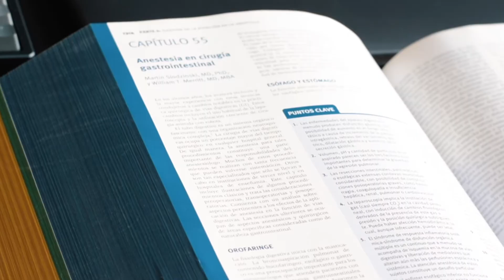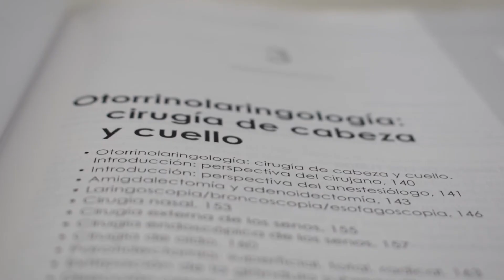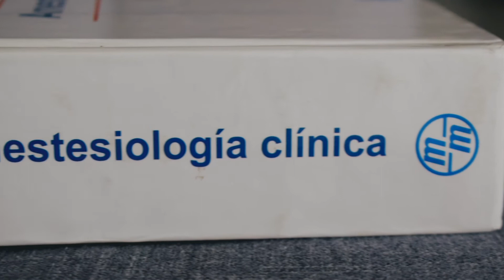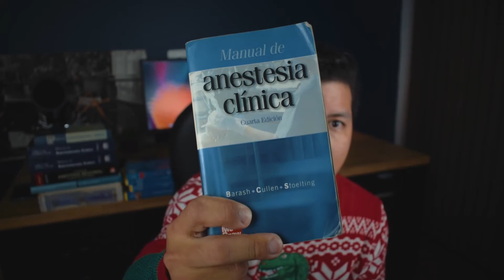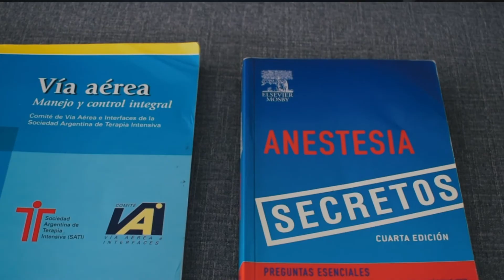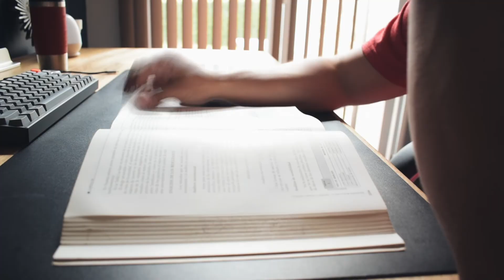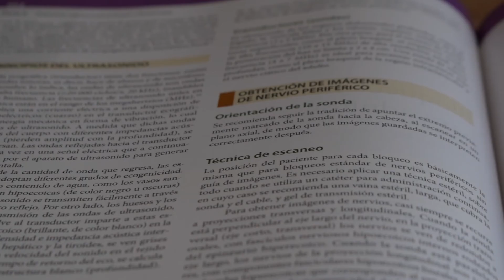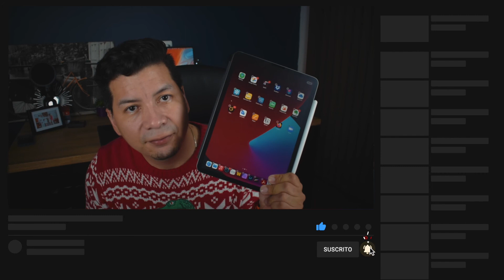Libros imprescindibles para la residencia de Anestesiologia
Hoy te dejo un video con los libros que mas usé durante mi residencia de Anestesiologia.

00:00 Intro

Anestesia General
2:00 - 1. ANESTESIOLOGIA de Longnecker
Capitulos Recomendados:
- Capitulo 85: Trnasfusiones sanguines y Hemoderivados
- Capitulo 88: Reacciones anafilácticas en Anestesiologia

03:42 - 2. Anestesiologia y procedimientos en el Quirofano de Samuels

04:58 - 3. ANESTESIA Massachusetts General Hospital
- Capitulo 9 y 10 : maquina de Anestesia  - Monitorización
- Captiulo 30 y 31: anestesia ambulatoria y Anestesia fuera del quirofano.

06:32 - 4. ANESTESIA de Morgan y Mikhail
Tiene un “Intro” de dermatomes ademas te mete de una vez en el cuento con la historia preanestesica, récord anestésico intraoperatorio, etc,

08:51 - 5. Anestesia Clinica de Paul Barash
Todos los capítulos son espectaculares 🤩

10:17 - 6. KIT:  Anestesia Intravenosa, Protocolos de Anestesia y Reanimación, Vía Aérea y Secretod de Anestesia

11:30 - 7. Texto de Anestesiologia Teorico - Practica de Antonio Aldrete
- Capitulo 26: maquina de Anestesia y su mantenimiento

13:09 - 8.  Relajantes musculares en Anestesia y terapia Intensiva - Jose Antonio Alvares Gomez

Anestesia Regional

14:15 - 1. Tratado de Anestesia Regional manejo del dolor agudo - Admir Hadzic
15:34 - 2. Manual de Ecografia Basica para anestesia regional
16:07 - 3. Ultrasonido & Neuroestimulacion: Manual practico de Anestesia regional periferica
17:12 - 4. Ultrasonido: la nueva ventana hacia la anestesia y los accesos vasculares

ANESTESIA LATINA: El Podcast, trae ese desglose de la profesión, sin tapujo, sin secretos y sin misterios. Un episodio semanal que incluirá experiencias, análisis de artículos nuevos y antiguos y lo mejor: Completamente en Español. Acá no importa si eres estudiante, residente (de Anestesiologia u otra especialidad) o Especialista/Adjunto. Acá hay información para todos. Si buscas Anestesia en Español, este show es para ti.

QUIEN SOY YO:
Soy Herman, Anestesiologo, Colombiano. Hago post para Instagram con contenido medico relacionado a la Anestesiologia y los Cuidados Intensivos. Amante de la Anestesia, apasionado de la Medicina y aficionado a la Tecnología, y a Productividad.